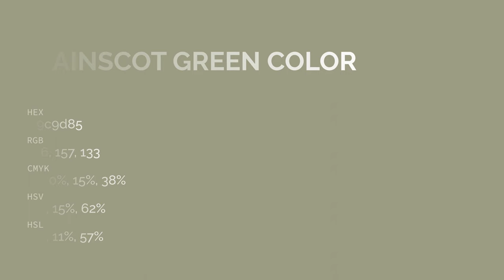Wainscot Green color 9c9d85 hex color - Green color - Cool color 9c9d85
What color is Wainscot Green ? 9c9d85 hex color - Green color - Cool color 9c9d85

Hex 9c9d85 Color Code is also known as Wainscot Green color.